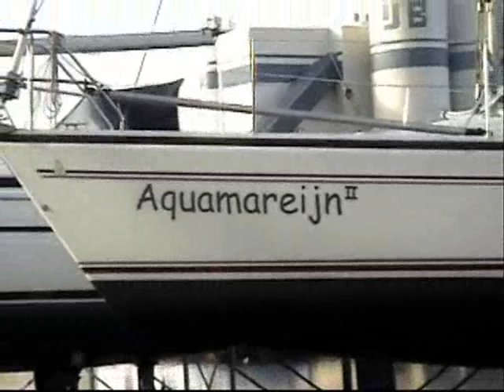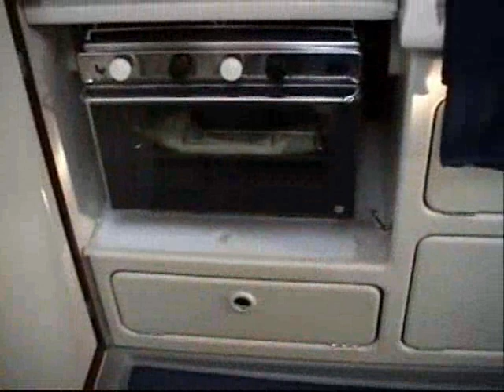Dehler 37 CWS for sale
Model  Dehler 37 CWS
Category  Sailingyacht
Dimensions  11.20x3.50x1.50 (m)
Year of construction  1994
Materiaal  Polyester
Motor  Yanmar 3GM30 ca. 27 PK
Location  Lemmer

Description
Zeer complete, goed onderhouden 37CWS, voormalig showmodel Dehler, teak in kuip. Grootzeil, genua (33m2) 3 jaar oud en keerfok. Salon in kersenhout met recent nieuwe bekleding. Raytheon 435i kaartplotter bij de stuurstand. Kuipkussens. Accu's 1 resp 3 jaar oud.
General properties
Steering: Stuurwiel; Weight: 5790; Ballast: 2600; Designer: v/d Stadt & Partners; Unknown; Roundbilged; Tax betaald; Registrationnumber: 470-088; Shipyard: Dehler Yachtbau GmbH

Motor
Yanmar 3GM30 ca. 27 PK; Year of construction motor: 1994; Running hours: 1763; Diesel; Drivinggear: Schroefas
2-blads klapschroef

Interior
Kersen/Wit; Cabins: 4 inkl. salon; Headroom (mtr.): 1,90m; Cooker: 3-pits; Toilet: 1x; Aft Cabin; Refrigirator; Shower; Heater; Stereo; Oven
Radio-cd speler

Electra and water
Batteries: 3x; Watertank; Waterboiler; Shorepower; Battery Charger; Waterboiler; Sumptank; Pressured water
12v, walstroom aansluiting, watertank: 2x100 ltr, vuilwatertank: 60 ltr, lichtaccu(s) in ah: 2x175ah ah, startaccu(s) in ah: 55ah ah, acculader mastervolt 50 ah, verwarming: diesel, boiler, gasintallatie: butaan, elektronische waterpomp, lenspomp, bilgepomp, bliksemafleider

Riggage
Doorgelat grootzeil, Rolfok
Rodkick, maindropsystem, Keerfok

Navigation
Navigation lights; Autopilot; Log; VHF; Depthsounder; GPS; Navtex; Wind instrument; Plotter; Compass
Autohelm Tridata, ST60 Wind, Autopilot 4000+, Raymarine 435I Plotter, Furuno GPS and Navtex

Equipment
Anchor; Sprayhood; Sailcovers; Boarding ladder
Cockpit Tent

Security
Radarreflector; Bilge pump; Gas bottle storage; Fire extinguisher; CE-certification: A - Oceaan